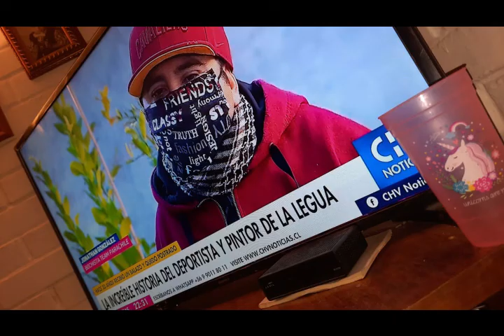Club A Una Legua yo vengo a ofrecer mi corazón